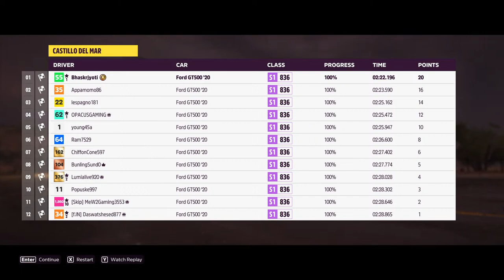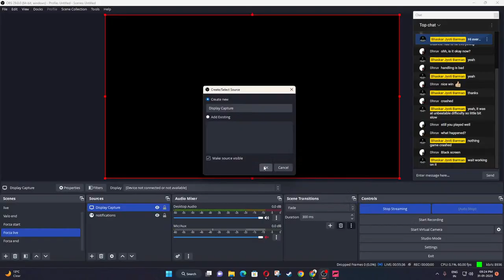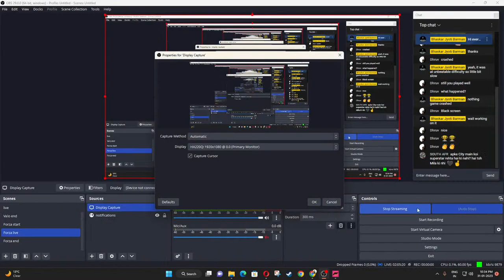Forza Horizon 5 HD | Street Racing | New Cars update | ASUS TUF GAMING RTX 3060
Hi, welcome to the stream. Playing some PC games here.
Forza Horizon 5 is a racing video game set in an open world environment based in a fictional representation of Mexico. The game has the largest map in the entire Forza Horizon series, being 50% larger than its predecessor, Forza Horizon 4, while also having the highest point in the Horizon series. The map was described by creative director Mike Brown as one of the most diverse Forza Horizon maps the team has built.[8] The map contains an active caldera volcano, jungles and beaches, ancient Mayan temples, and towns and cities such as Guanajuato. Players can explore the open world freely, though they can also compete in multiplayer races and complete the campaign mode. Both the cars featured in the game and the player character can be extensively customized. Players are able to create custom liveries and tunes for cars, and perform engine swaps, drivetrain swaps, or install body kits on certain vehicles. The game is the first in the franchise to support ray tracing on cars.
PC SPECS :
● CPU :  i5-12400F
● GPU :  ASUS TUF GAMING RTX 3060  12GB OC
● RAM :  XPG Gaming D50 DDR4 - 3200Mhz 16GB
● MOBO :  Asus Prime B660M-A
● SSD :  ADATA XPG GAMMIX S11PRO M.2 NVME - 256GB